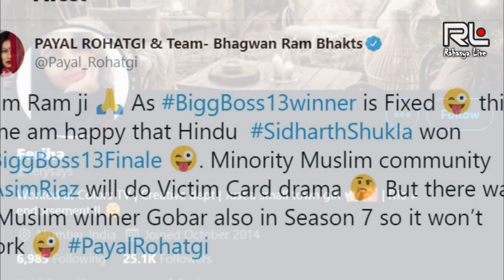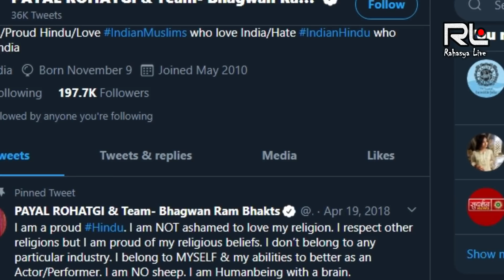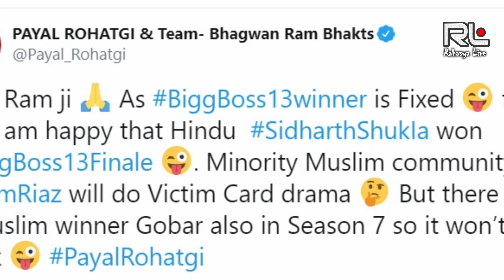अब असीम की फैंस को आएगा और भी गुस्सा । Asim was not Bigg Boss winner as He is Muslis - Endemol CEO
अब असीम की फैंस को आएगा और भी गुस्सा । Asim was not Bigg Boss winner as He is Muslim - Bigg Boss CEO

Bigg Boss 13 is the thirteenth season of the Indian reality TV series Bigg Boss. Started on 29 September 2019 on Colors TV.[ Salman Khan is hosting the season consecutively for the tenth time. The finale was scheduled for January but seeing the popularity of the show, was given a five week extension; thus ending in February and becoming the longest season. The Contestants are -